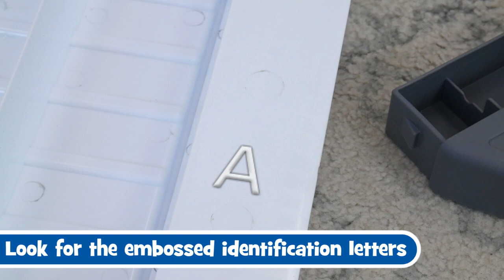Farmers Market & Backyard Bungalow House | Assembly Instructions | Little Tikes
Learn how to assemble the Farmers Market and Backyard Bungalow House for some fun imaginary play!

The Little Tikes Farmers Market is an outdoor playhouse and role-play toy in one, that has room for multiple kids to play and share at the same time. Kids can come and go through the working door and even drop messages through the mail slot. The Little Tikes Backyard Bungalow Roleplay Playhouse is big enough for all imaginations. This outdoor playhouse has enough room for multiple kids to play in at the same time and includes a working door and mailbox with a slot that actually opens and closes!

At Little Tikes, we don’t just make toys. We make play.
It’s what we’ve made for fifty years, and it’s what we’ll make fifty years from now. But play is more than what we make. Play is who we are.
So, get out and play! Play with your friends, play with your family, or play all by your brilliant self. Play with your toys, play with your imagination, or better yet, both! Play all morning, all afternoon, and until the last possible second before bedtime (well, maybe five minutes past it).
Play matters. So, play like it’s your job and we’ll keep doing ours:
Making the toys that make play.